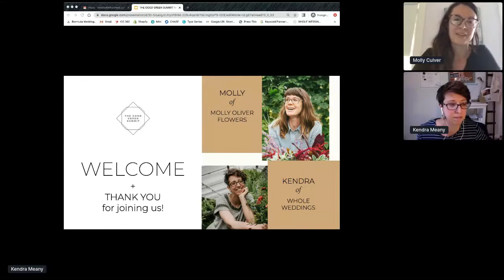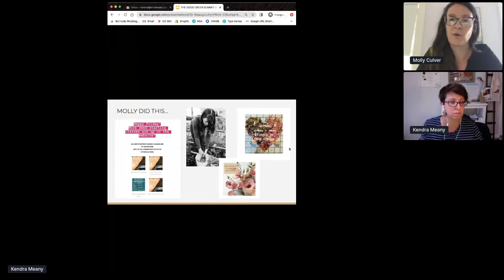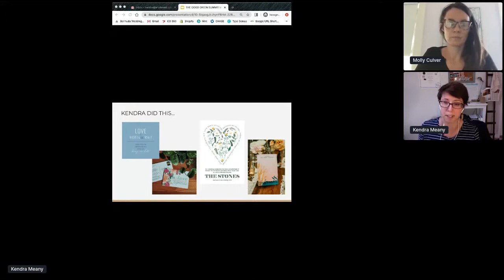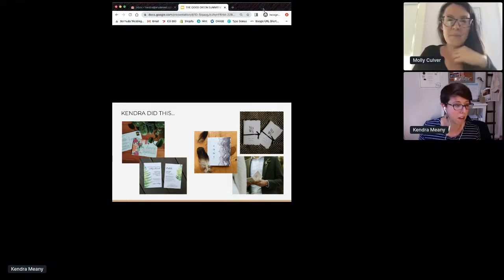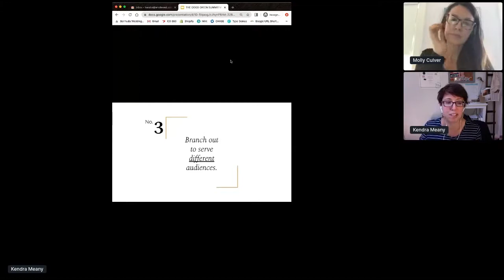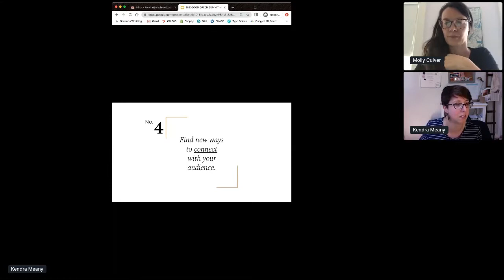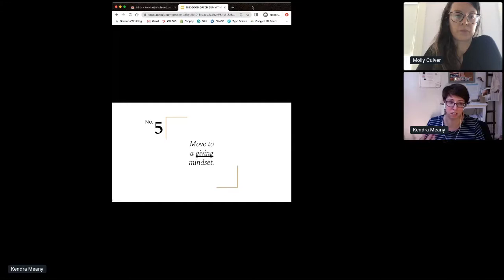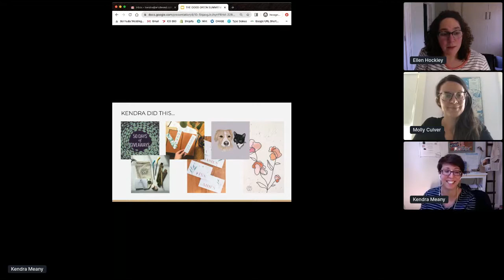Day 3 - Pivot your Product Biz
The Good Green Virtual Summit
Day 3 - Pivoting Your Product-Based Business
Speakers: Kendra Meany (Whole Weddings) and Molly Culver (Molly Oliver Flower)